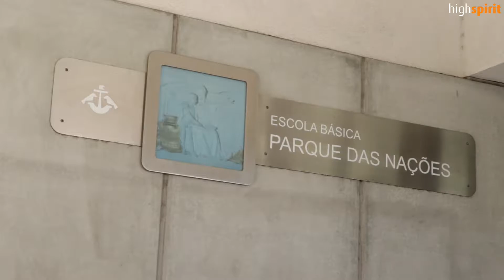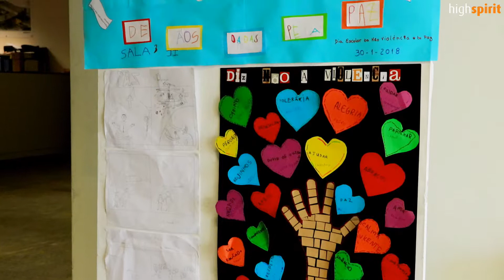Assoc Pais Escola Parque das Nações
A Presidente, Drª Mariana Barardo, acredita que não há desculpa para não participar no HighSpirit.